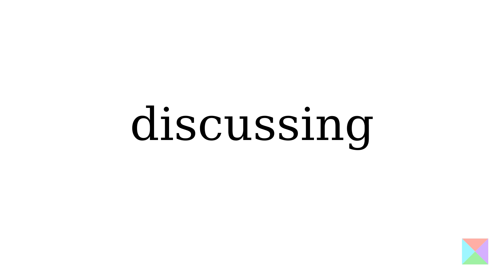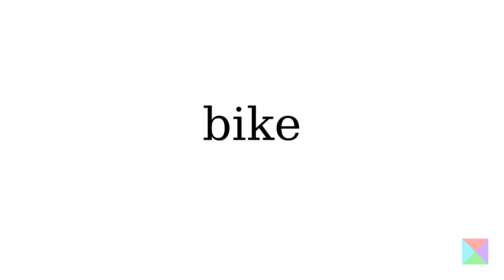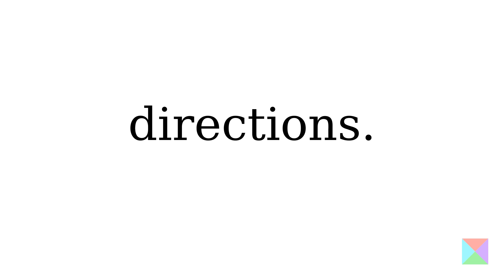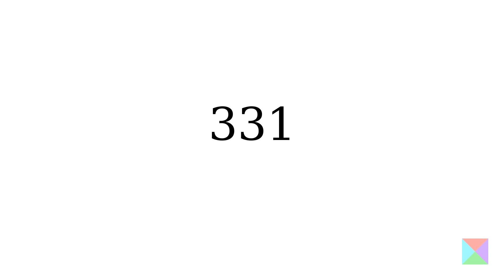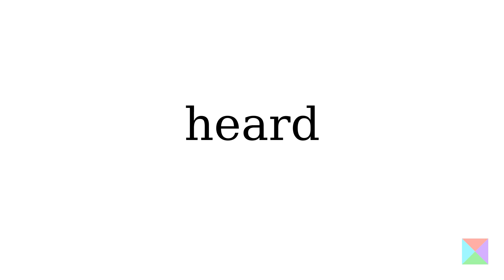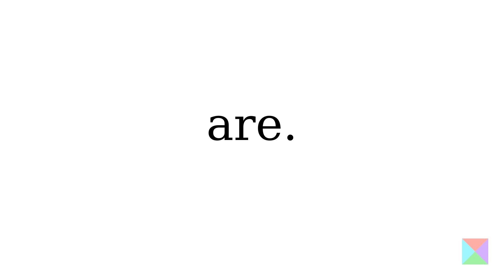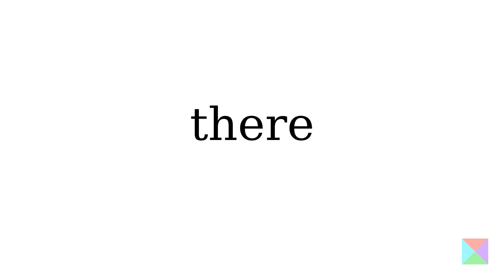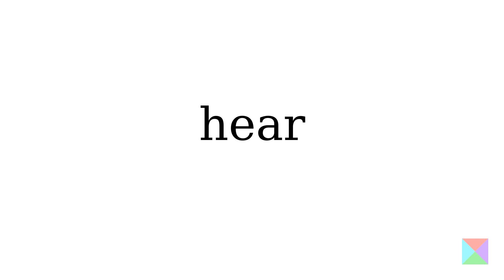20211212 Getting Amateur Radio propagation data at home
For some time now I've been discussing the potential of weak signal propagation and its ability to create a live map from the data that your own station transmits. There are several systems in place that show a map of where and when your station was heard in the past little while. Using 200 milliwatts, I've been transmitting a WSPR or Weak Signal Propagation Reporter beacon on 10m for the past few weeks.

At the moment, the furthest away my beacon has been heard is 13.612 km away. That's an 0.2 Watt signal heard on the other side of the planet, on 10m. I must point out that there's no way of knowing if this signal travelled the short path or the long path.

If you've heard those terms, short and long path but were wondering what they mean, here's how it works. If I get on my bike at my QTH in Perth in VK6 and peddle East until I hit Sydney, I'll have crossed Australia, taken about 184 hours and travelled about 3.746 km. If I head West instead and start swimming, visit Cape Town, Buenos Aires and Auckland along the way, I'll have travelled much further, still made it to Sydney, but taken the long path. Depending on propagation, a signal might take either the shortest route, or go in the opposite direction and take the longest route along the great circle between two stations.

I'm mentioning this because WSPR doesn't tell you if it's one or the other and if you're using a vertical, it could be either.

Using one of the mapping tools, wspr.live, I extracted all the sightings of my callsign and all the reports that I'd made from my receiver. It shows that my newest transmitter has now been heard by 11 stations across three continents. I wanted to see on the map where these stations were, so, during the week I built a proof of concept world map that I used to visually show the four character Maidenhead grid squares that my station was heard in. I also had a look to see which stations I'd heard over the years and where they were. In all, 771 different stations are in my log, either as a receiver or a transmitter.

N4WQH heard me on 40m, 18.832 km away when I was using 5 Watts. My station has heard, or has been heard across 331 different grid squares. There's reports across some remote parts of Australia, Japan, India, South Africa, Europe, the United States, several across the Pacific and even a few in Antarctica.

I wondered how many of the world's grid squares have actually been activated and which station was heard the furthest and how much power was used. I initially started using wspr.live which has a neat way of allowing you to embed an SQL query as part of the URL to download the output.

As of today, there's 166 files, taking up 60 GB of compressed data, with over 3.5 billion reports.

The first spot in that data goes to N8FQ who heard WB3ANQ on Monday, the 17th of March, 2008 across 911 km on the 30m band transmitting with 28 dBm, or about 630 mW, reporting a signal to noise ratio of 1 dB.

Using preliminary data to get started I mapped all the activated squares, each shown as a red box and saw that my entire map was red. For four letter grid squares, there's a grand total of 32.400 different combinations, running from AA00 to RR99. They're 2 degrees wide and 1 degree high and their width depends on where on the planet they are. At the equator it's about 222 km wide and 111 km tall, at the North and South pole, it's 0 km wide. If you travel between two squares, you might have to move a meter, or the entire width of a grid square.

Among the report, I found stations who had activated more than one square. That's fair enough, you can move your station and start making noise where ever you like. I found stations with activations across more than a thousand different squares. Before I start pointing the finger, I will mention that if you attach a WSPR beacon to an aircraft, or a balloon, you can legitimately activate plenty of squares.

When you set-up a WSPR transmitter, you're required to manually enter the locator and mistakes happen. There's plenty of records with invalid Maidenhead locators, typically shown instead is a callsign. Then there are stations that pick desirable locators. This manual entry is also true for the power level and even the callsign, so I'm not outing these stations here, since it's entirely possible that the callsign shown doesn't actually relate to the transmitter or the licensed amateur.

It means that the information in the WSPR database cannot be trusted. I suspect it also means that the data used to lodge FT8 contacts across the planet can probably also not be trusted. It means that any propagation data you're deriving is likely contaminated by misreporting, deliberately or not.

As a community, if we want to use this for actual measurements, we'll have to figure out how to make this a trusted resource, because the information that WSPR can bring to propagation is in my opinion extremely valuable.